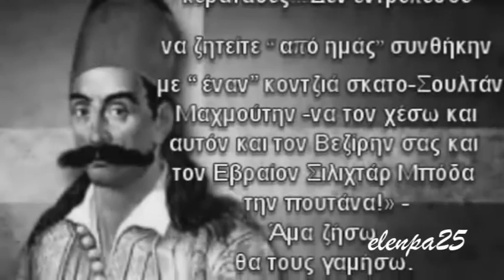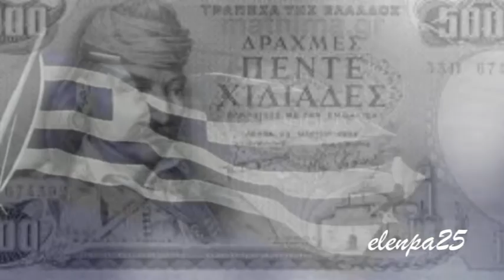Βασίλης Παπακωνσταντίνου___Καραϊσκάκης_____elenpa25_____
_______...μαζί τους είμαστε κι εμείς
μαζί σας είμαστε κι εμείς.________

Στίχοι:   Νίκος Καλογερόπουλος
Μουσική:   Νίκος Καλογερόπουλος
1. Βασίλης Παπακωνσταντίνου

Άκου ρε γιε της Καλογραιάς,
ο φίλος σου είμαι ο Πανουργιάς
και το δεξί σου χέρι
κι εκείνος που καλύτερα
απ’ ολουνούς σε ξέρει.
Λένε πως παίζεις με χανουμάκια,
με τουρκοπούλες και Καλογραιές
και σ’ αραδιάζουνε βρισιές.
Πως μπαινοβγαίνεις στους μαχαλάδες,
με ντερβησάδες στήνεις χορό
και με ρωτάν και τι να πω;
Λένε πως έχεις αλισβερίσι,
μ’ Αλή Πασάδες κάνεις χωριό
και σε ρωτάω τι να τους πω.
Πες τους ρε φίλε Πανουργιά,
(ορέ) έχω στον πούτσο μου βιολιά,
έχω και τουμπερλέκια
κι όπως γουστάρω τα βαρώ
και σπάω τα ζεμπερέκια.
Όταν γυρίσω θα τους γαμήσω
και αν αργήσω δώσ’ τους κι αυτό,
είναι τ’ αρχίδια μου τα δυο.
Όπως στα λέω να τους τα γράψεις,
όπως στα λέω να τους τα πεις,
Καραϊσκάκης σεβνταλής,
Καραϊσκάκης μπεσαλής.
Καραϊσκάκης γεια χαρά,
γεια σου ρε γέρο του Μοριά
και γεια που σ’ αγαπάνε.
Γεια τους που δε λυγίζουνε
και που δεν προσκυνάνε.
Λένε για μένα τα καρακόλια,
άκου τι λένε να μη γαμεί,
μίλα κι εσύ ρε Θοδωρή.
Όπως τα λέμε να τους τα γράψεις,
όπως τα λέμε να τους τα πεις,
Καραϊσκάκης, Θοδωρής.
Κολοκοτρώνης και Γιωργής,
Καραϊσκάκης, Θοδωρής.
Γεια σου Ανδρούτσο, γεια χαρά,
γεια σας παιδιά μου αητόπουλα,
που `χετε αητό πατέρα
κι όποιος δε με κατάλαβε,
τότε ας μας κάνει αέρα.
Ανδρούτσος, Γιώργης, Θοδωρής.
Έτσι μου είπαν να σας τα γράψω,
έτσι μου είπαν λόγω τιμής,
Ανδρούτσος, Γιώργης, Θοδωρής.